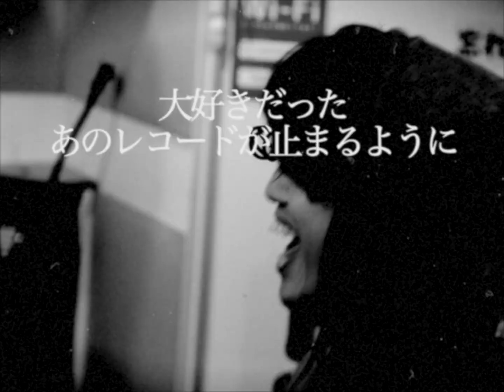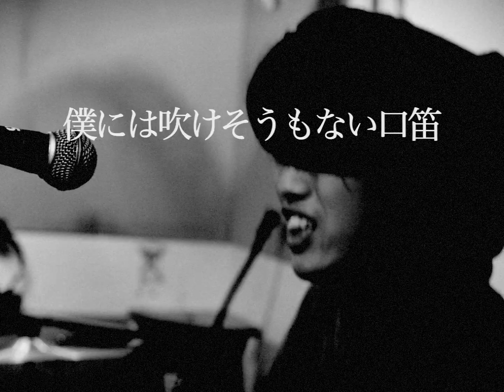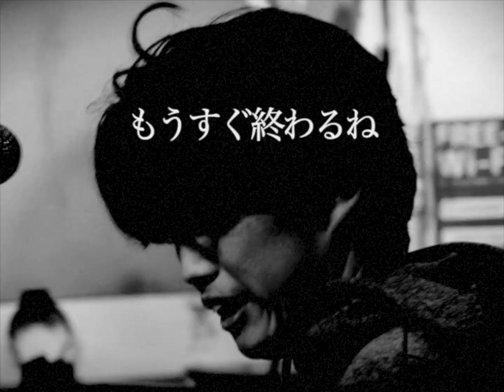ダニーバグ 「もうすぐ終わるね」Music Video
音楽で無敵になった負け犬、杉本拓真(vo)によるプリミティヴロック　現在はソロプロジェクト

サブスクはこちら

もうすぐ終わるね

作詞作曲　杉本拓真　編曲　ダニーバグ

太陽が水平線を絶望に似た明るいオレンジで飛び超えてゆく時
そこら中で埃が舞うパレードの始まり
もううんざりなんだ　あの汚い絵を見るのは

もうすぐ終わるね　悪くない夢だったよ
大好きだったあのレコードが止まるように

有線のイヤホンが絡まって解けない夜の散歩道
あの売れないバンドが歌った星を探してたバイト帰りのinterlude
苛立ち誤魔化そうにも僕には吹けそうもない口笛
安物に身を包んで　踵を鳴らし歩こう

常識外れのアイデアが丑三つ時のバックトラックをかき消した眠れない部屋
後一歩で全てを変えられそうな瞬間が永遠に続く生き地獄とオサラバ　オサラバ

あの馬鹿騒ぎに身を投じて僕は死ぬのさ
もうすぐ終わるね　いたいけな時間だったよ

filmed by ヒデキマツシゲfromタンパンスタジオ